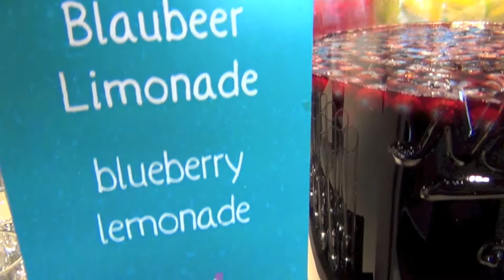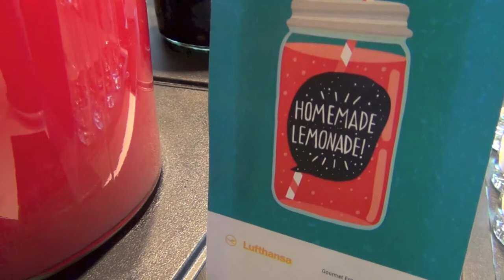LUFTHANSA FIRST CLASS LOUNGE | HAUSGEMACHTE LIMONADE | VIELFLIEGER SUPER TIPP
derhon PrivateJet besthoteltester VIP SERVICE in FIRST Class Lounge von Lufthansa. Ein toller Tipp. Eine gute Idee. Limonade selbst gemacht. Dazu etwas Sprudel und Eiswürfel und man hat den richtigen Drink für heiße Tage. | vipvielflieger leclubaccorhoteltester dschungelmoderator hon firstclass lufthansa | Ich zeige Euch die Welt eines VIP VIELFLIEGERS | HON | SENATOR | FLT Vielflieger der STAR ALLIANCE | Exklusive Bilder | Business Class | FIRST Class | Business Lounge | First Lounge | HON Chauffeur | Die Vielflieger Doku eines prominenten Vielreisenden | Alles selbst erlebt | Keine Fake Bilder | Echt | Real | So wie es tatsächlich ist | Upgrade in die Suiten von Hotels | Chauffeur Service der Fluggesellschaften | Duschen in der Luft und in der Lounge | 5 Sterne Himmel Restaurant | Schneller Priority Einlass am Flughafen | Sicherheitskontrollen | Check-in | Alle Rechte liegen bei © OFFIZIELLER DSCHUNGEL MODERATOR | Die Musik der Videos könnt Ihr in allen Online-Geschäften wie Amazon, Google Play, iTunes etc herunterladen oder streamen. Die Links dazu findet Ihr hier

Er wagt die Verwegenste aller Taten - er begibt sich in die für ungiftige Zweibeiner gefährlichste Region dieses Planeten | Dorthin, wo man die Hand vor Augen kaum sieht | voller fleischfressender Tiere, voller fleischfressender Pflanzen ... in den undurchdringlichen, erbarmungslosen und unendlich scheinenden Regenwald. Ohne Machete. Ohne Regenschirm. Nur mit Mikro. Irrsinn! Der Dschungel lebt! Der Dschungel bebt!  | "Star Alliance" "Star Alliance lounge" "Star Alliance first class"   +++ "lufthansa" "lufthansa lounge" "lufthansa first class" "lufthansa first" "lufthansa business class" "lufthansa business" "lufthansa business lounge" "lufthansa fist class lounge" "lufthansa vip" "lufthansa ftl" "lufthansa Hon" "lufthansa Hon " "lufthansa senator" "lufthansa vielflieger" "lufthansa Frequent Traveller" +++ "swiss" "swiss airlines" "swiss international" "swiss global" "swiss international airlines" "swiss lounge" "swiss first class" "swiss first" "swiss business class" "swiss business" "swiss business lounge" "swiss first class lounge" "swiss vip" "swiss ftl" "swiss Hon" "swiss Hon " "swiss senator" "swiss vielflieger" "swiss Frequent Traveller" +++ "Austrian Airlines" "Austrian" "Austrian Airlines lounge" "Austrian Airlines first class" "Austrian Airlines first" "Austrian Airlines business class" "Austrian Airlines business" "Austrian Airlines business lounge" "Austrian Airlines fist class lounge" "Austrian Airlines vip" "Austrian Airlines ftl" "Austrian Airlines Hon" "Austrian Airlines Hon " "Austrian Airlines senator" "Austrian Airlines vielflieger" "Austrian Airlines Frequent Traveller" +++ "Thai Airways" "Thai Airways lounge" "Thai Airways first class" "Thai Airways first" "Thai Airways business class" "Thai Airways business" "Thai Airways business lounge" "Thai Airways fist class lounge" "Thai Airways vip" "Thai Airways ftl" "Thai Airways Hon" "Thai Airways Hon " "Thai Airways senator" "Thai Airways vielflieger" "Thai Airways Frequent Traveller" +++ Star Alliance Member:  "Adria Airways" "Aegean Airlines" "Air Canada" "Air China" "Air India" "Air New Zealand" "All Nippon Airways" "lufthansa" "Austrian Airlines" "Asiana Airlines" "Avianca" "Avianca Brasil" "Brussels Airlines" "Copa Airlines" "Croatia Airlines" "Egyptair" "Ethiopian Airlines" "EVA Air" "LOT Polish Airlines" "SAS Scandinavian Airlines" "Shenzhen Airlines" "Singapore Airlines" "South African Airways" "swiss" "TAP Portugal" "Thai Airways" "Turkish Airlines" "United Airlines"  +++  © 2017 Redaktion : Offizieller Dschungel Moderator